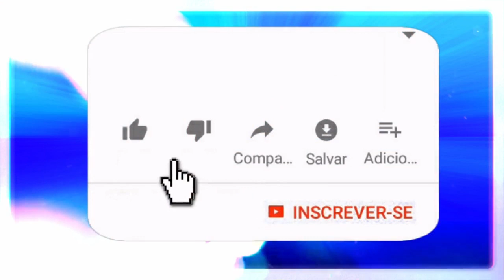Zé Pelintra: Os Astros e a Nossa Personalidade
Entendendo um pouco mais sobre o horóscopo.
Mais um trabalho abençoado no programa A Alma Clama, e neste trabalho o Sr. Zé Pelintra das Almas vem responder as perguntas de alguns irmãos que acompanham este trabalho.

01 - Introdução
02 - A influência dos astros na nossa personalidade.
03 - Data de nascimento, local e regência planetária são informações pulsantes.
04 - Tendenciação dos nascidos sob a regência de Marte/ escorpião/peixes.
05 - Os astros planetários e as estrelas ajudam a formatam o "gênio" e temperamento, assim como também o local geográfico.
06 - Orixás como personificação humana e orixás como forças cósmicas.
07 - As ferramentas/muletas O homem não precisa de nada externo para ter paz, o homem tem no interno a sua paz e assim se desfaz.
08 - Interferências externas na evolução da humanidade/criação da humanização galáctica.
09 - Intervenção genética/herança genética/herança psíquica.
10 - O que seria disciplinar a mediunidade na visão de Zé/ exemplo
11 - O que seria desenvolver a sensibilidade.
12 - O que vocês chamam de dom é um fato psíquico
13 - Só quem conhece as suas "maldades" saberá distinguir o que é seu e o que é dos outros.
14 - Oração, mantra,aloás
15 - Registros Arkastico
16 - Religião Quibayo tem manifestações autênticas e vai evoluir
17 - A forma de trabalho das entidades nesta religião
18 - Entidades que se negaram a trabalhar na Quibayo
19 - Desenvolvimento mediúnico na adolescência
20 - Carma/ como transmutar o carma
21 - Darma e carma - diferenças
22 - Fenômenos de materializações/ força mental
23 - Lei de atração
24 - Palavras finais de Zé

🔴 TERAPIAS OFERECIDAS.
Mesa Radiônica: R$125,00
10:00H ÀS 19:00H.

✅Doações:
Banco Bradesco
Agência: 2379-5
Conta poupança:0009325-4